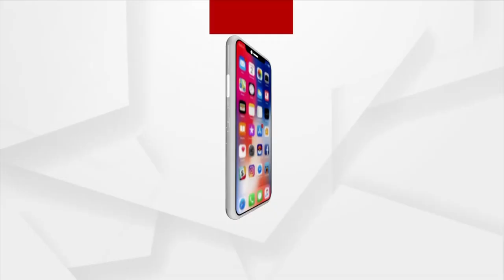କାଶ୍ମୀରରେ ସେନାର ଡଗ୍ ସୋ ।